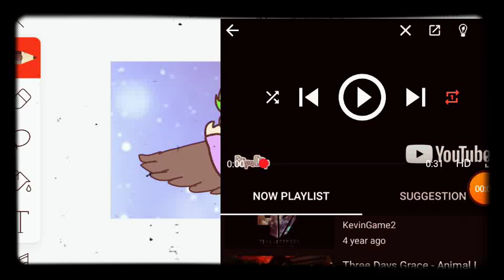A gift for chill out mage / meme